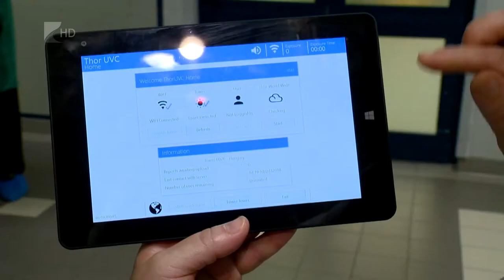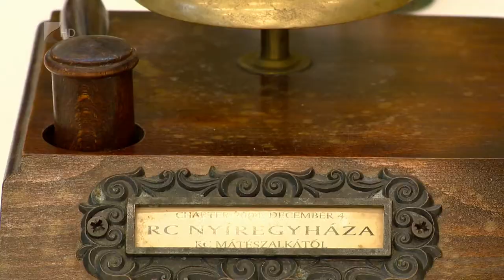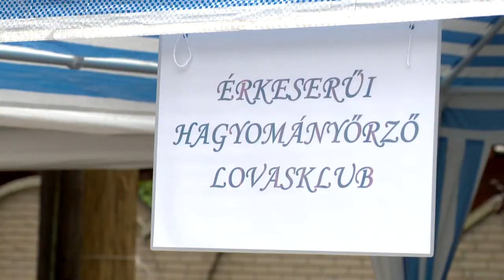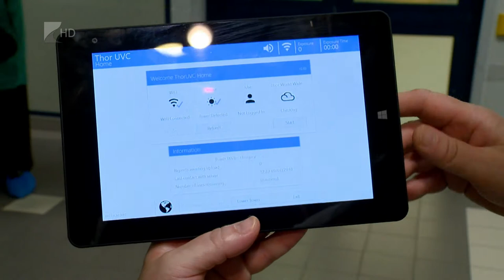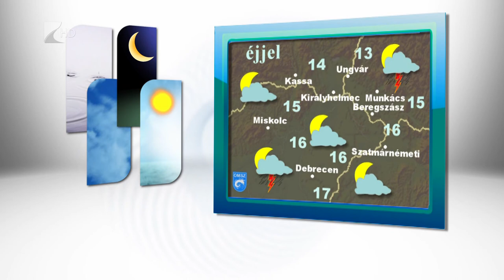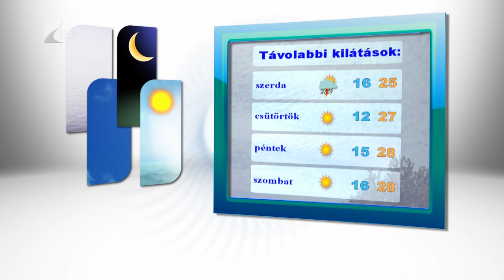Híradó 2018.07.09. - Kölcsey Tv